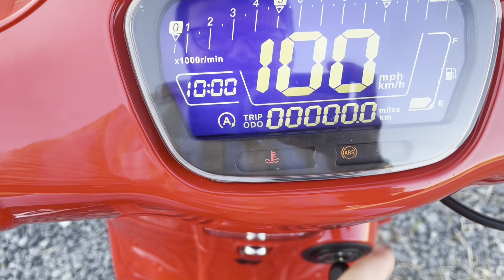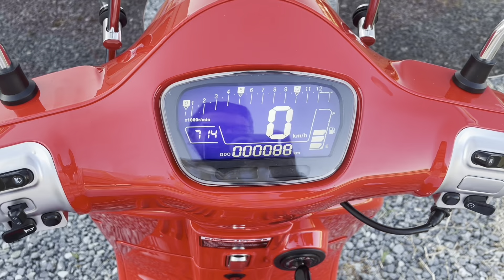RKS PRİDE 125 / 3 AY BEKLEMEYE DEĞDİ Mİ? / DETAYLI İNCELEME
Merhaba, bu kanalda günlük çektiğim araba ve motorsiklet videolarımı paylaşıyorum.

İyi seyirler

Bu videomu beğendiyseniz bunu bana göstermeyi unutmayın!

Daha güzel videolarda görüşmek üzere...